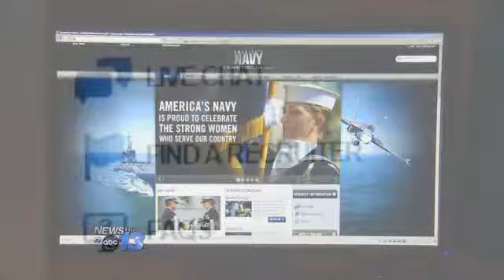Naval Recruiter Faces Child Sex Charges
A Western North North Carolina U.S. Navy recruiter from Weaverville has been charged with multiple sexual crimes involving a child. 37-year-old Benjamin Ernest Johnson has been charged with three counts of indecent liberties with a child, two counts of felonious restraint and one count of first degree sexual exploitation of a minor.  Johnson is believed to have recruited at area schools and worked his job as a recruiter in Buncombe, Mitchell, Madison and Yancey counties.

A Buncombe Sheriff's spokeswoman would not detail what the sex charges specifically relate to, only to say Johnson had the opportunity to have contact with juveniles and that detectives are keeping the case open should any other alleged victims come forward.

"It's scary to me," said David Eichler, Johnson's neighbor. "It makes me worried about the children in the high schools like that."

Eichler saw deputies drive up Friday morning in an unmarked car and arrest Johnson.

"He and his wife, they moved into the neighborhood three or four years ago," said Eichler.

Eichler served in the Navy.  He remembers when recruiters came to recruit him.

"They recruited in high schools and that's how I learned about it, so I wonder if that was the situation here."

Buncombe County investigators aren't saying where the child or children victimized in Johnson's alleged crimes go to school.

"It's a horrible thing," said Pam Shamblin, a neighbor.

Shambline feels if charges are true there's no way the alleged crimes won't impact the child victim or victims involved.

"It probably follows them all through their life I'm sure," said Shambling. "I  have two sons that have been marines and my husband is a former marine and I think it's totally shocking that somebody in authority especially an authority would do something like that."

If you have any information related to Benjamin Johnson having
inappropriate contact with children in these areas, please contact the